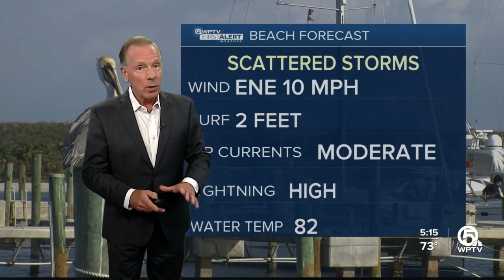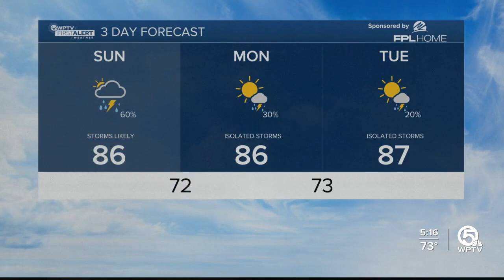First Alert Weather Forecast For June 4, 2023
John's latest forecast